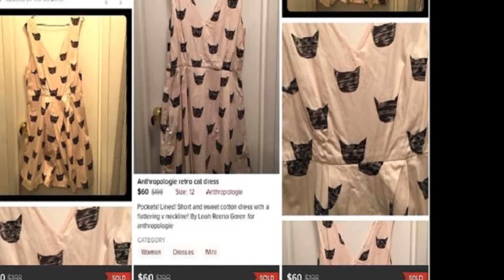Old Cloths फेंकें नहीं इन्हें बेचकर आप हो सकते हैं मालामाल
success story resell Old Cloths you can earn lot of money from this
अगर आपके पास हैं बहुत सारे पुराने कपड़े तो यहां हैं आपके पास कमाई करने का मौका. कुछ लोग कपड़ों से जल्दी उब जाते हैं और बहुत जल्दी-जल्दी कपड़ों को पहना छोड़ देते हैं. ऐसे लोग शायद ही इस बात से बेखबर हो की आप अपने उन कपड़ों को बेचकर बन सकते हैं मालामाल.अगली स्लाइड में पढ़ें कैसे बन सकते हैं आप भी कमाई.